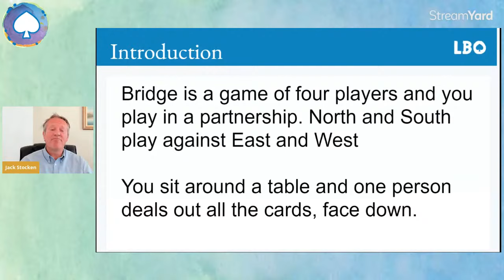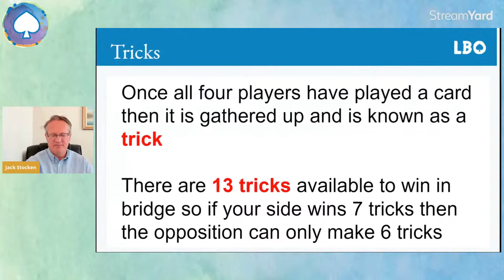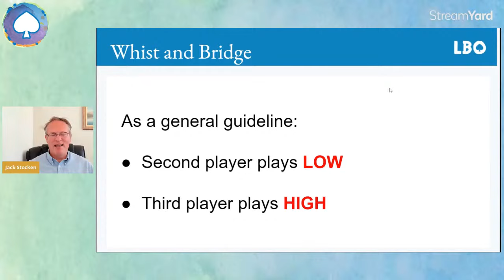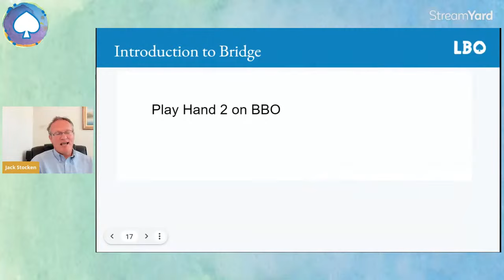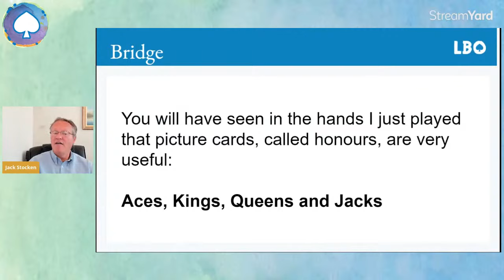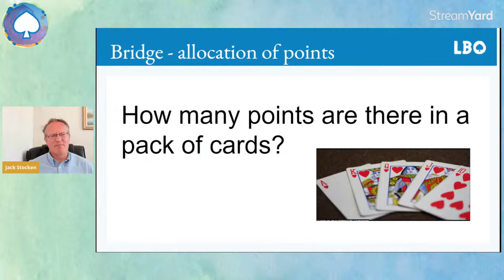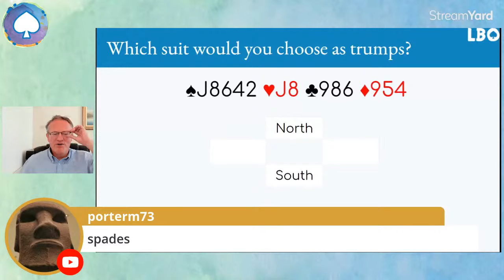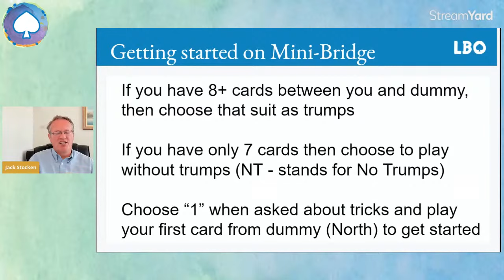Introduction to Bridge (Acol) - Lesson 1 - with Jack Stocken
Learn how to play bridge with Jack Stocken, one of the UK and Ireland’s most respected and popular bridge teachers. All registered guests will be able to join us live and/or watch the replays later. An email will be sent to you with a link you can use to join us.

Please note that this class is for beginners in the UK, Ireland, and New Zealand using the Acol bidding system. Jack will teach you everything you need to know to start playing bridge.

After the first two lessons, you may continue with Jack’s weekly beginners’ course for £8 / lesson. This price includes access to the replays, the worksheets, and links to the lesson hands.

Already know how to play? Please help us share word of these upcoming free introductory lessons for new players.